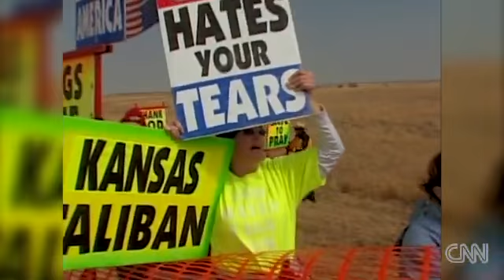Westboro Church Wins Trial